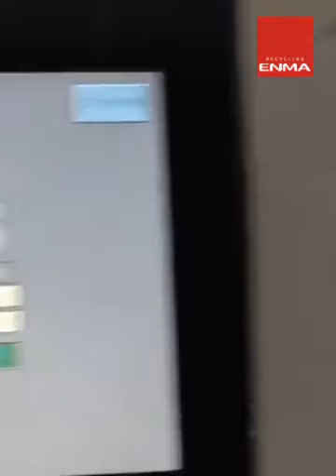BOPP/BOPA/BOPET/CPP/PVC Film On-line/Off-line Recycling Line-Size Reduction & Pelletizing System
Product: 1) EnMa G Series On-line Granulator
Product: 2) EnMa G Series Off-line Granulator
Product: 3) Film trimming Granulator + Cyclone System
Product: 4) EnMa Loop Series Storage/Cutting/Compacting/Pelletizing System
Function: BOPP/BOPA/BOPET/CPP/PVC film materials to pellets, realizing making wastes to valued plastics for reused
Customer: China